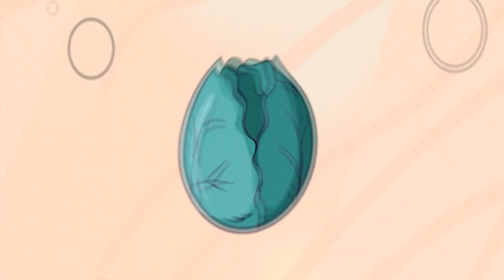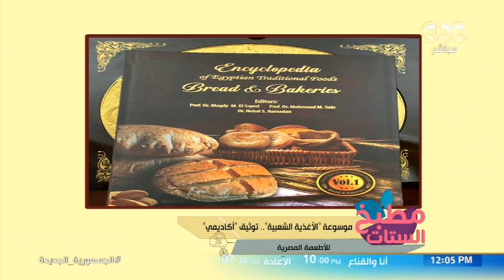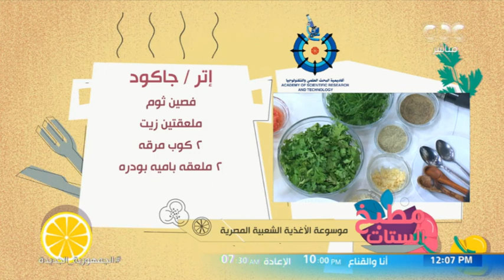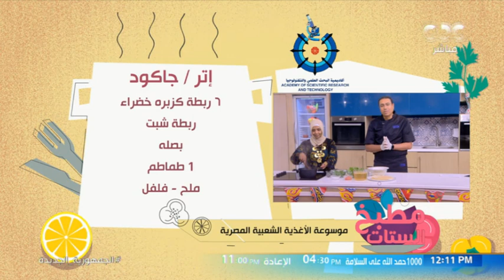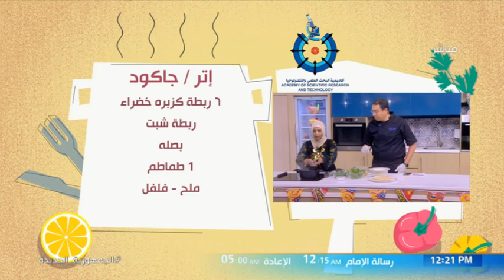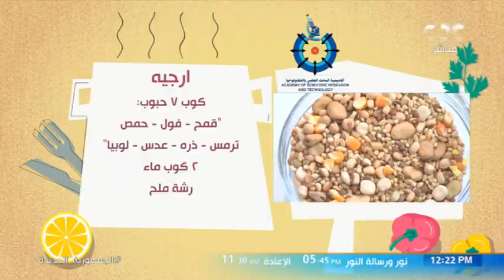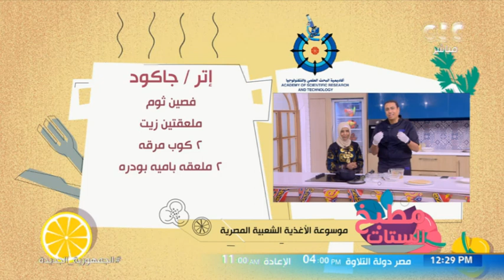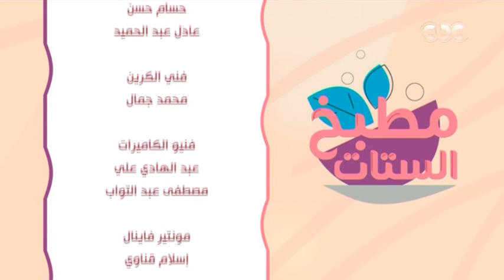مطبخ الستات| الأكلات النوبية.. الشيف محمود سعد هيقولكم طريقة عمل جاكود وارجية